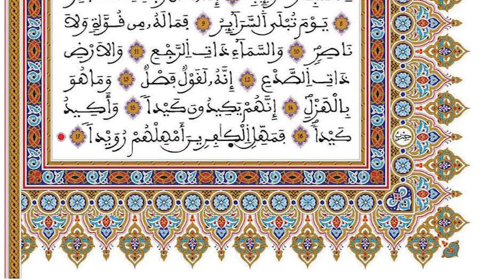086 -سورة الطارق - رواية ورش عن نافع - القارئ عبد الرحمان بن موسى